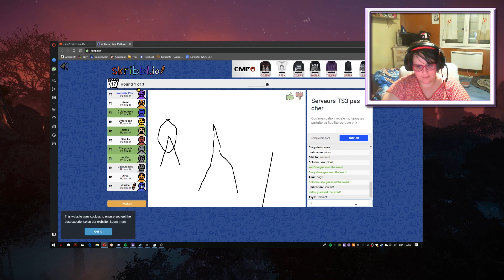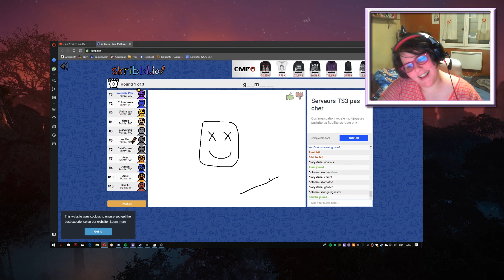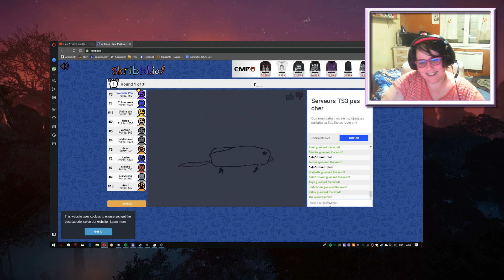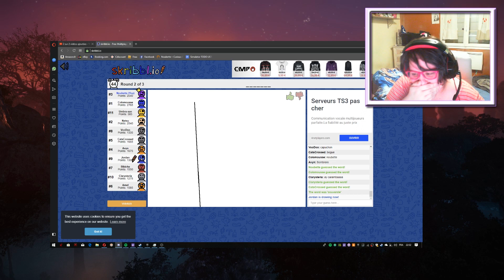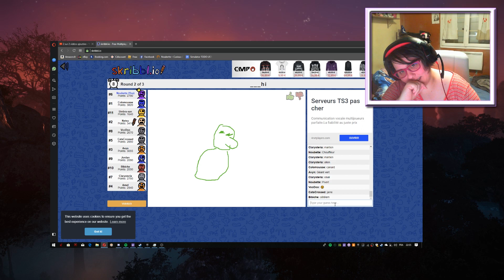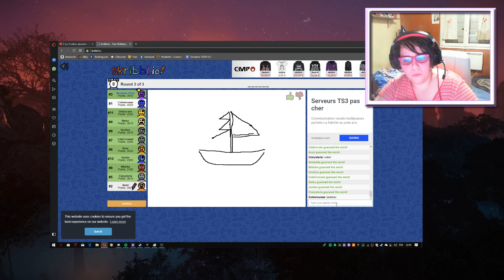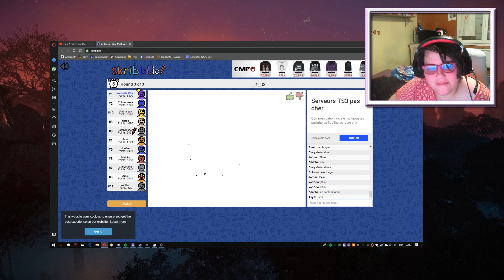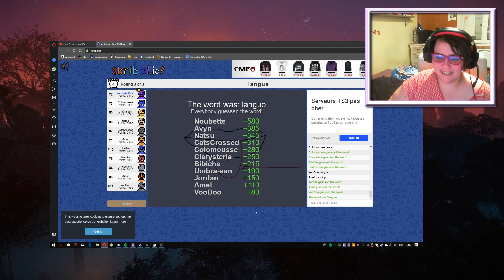Skribbl.io - On est doués, enfin... presque !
Cucu !

Une petite vidéo sur Skribbl.io en compagnie de quelques personnes sur discord !

Merci à Avyn, Amel, Byby, Cats, Clary, Colo, Jordan, Natsu, Umbra, Voodoo, d'avoir été là !